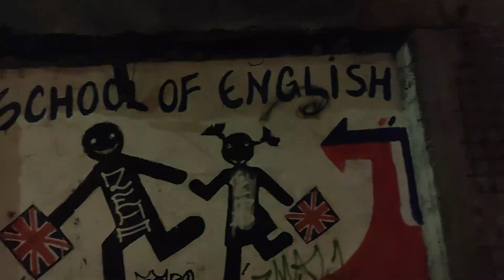GEMENI - ARIANA [MUSIC VIDEO]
STREAM GOTH SLEAZE SAGA 3

la tine ma gandesc
mereu cand ma trezesc
si simt ca imi lipsesti
langa mine nu esti
eu sunt in viata ta,
tu esti mereu a mea
ma doare-n intrebarea
unde mi-este fata?

every time I wake up
and I feel I miss you
you're not next to me
I'm in your life
you're always mine
and the question hurts
where is my girl?)

eu acum te simt in strate,
stiu ca esti deoparte
vreau sa-mi fi aproape
vreau sa-mi fi in brate
te visez cand mor
dupa tine mi-e dor
sub limba un obol
plec din lume sunt gol

(now I feel you in layers,
I know you're away
I want you to be close
to hold you in my arms
I dream of you when I die
and I miss you
an obol under my tongue
I'll leave this world I'm naked)

simt bine-n vine ca vine-n curand un deznodamant
pune-mi peste-un zacamant
acum iti fac juramant
funerar o sa-ti fiu alaturi fluturand in vesmant
dragoste te descant
te iubesc din mormant

(my knees are buckling with a conclusion
wrap funeral vestments around me
as now I swear to you
in death I'll be beside you with wind blowing through my robes
my love I disenchant you
I'll love you from the grave)

mi-am taiat inima,
iubirea victima
spune-mi tu draga mea
te umbreste cineva?
nu poti reanima
cand s-a pierdut flama,
imi inghet lacrima
ne vedem iarna

(I sliced my heart open,
our love the victim
tell me my love
is anyone shadowing you?
you can't reanimate
the spark when it's lost
I'll freeze my tears
see you in the winter)